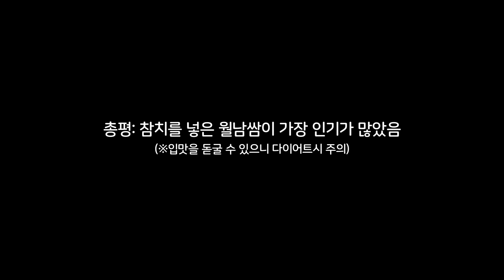3가지 월남쌈 레시피로 한달에 10키로 감량했어요 | 월남쌈 다이어트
3가지 레시피로 10키로 감량하는 다이어트 월남쌈!
온갖 야채에 새우, 참치, 닭가슴살까지
간단하게 만드는 월남쌈 레시피!
이제는 먹으면서 살 빼야죠?

[재료]
익힌 닭가슴살, 참치, 익힌 새우, 라이스페이퍼, 통깨, 지단, 스위트 칠리소스, 무순, 파프리카, 깻잎, 적색양배추, 청양고추, 양파, 토마토

[레시피]
1. 야채를 길고 얇게 썰어줍니다.
2. 지단도 돌돌 말아서 끊어지지 않도록 썰어줍니다.
3. 청양고추를 잘게 다져서 참치와 섞어줍니다.
4. 청양고추를 넣은 참치에 통깨를 뿌려줍니다.
5. 새우의 꼬리를 제거해줍니다.
6. 라이스페이퍼를 물에 충분히 적셔줍니다.
7. 깻잎을 먼저 깔고 준비한 재료를 원하는 만큼 넣어 말아줍니다.
8. 중간까지 말고나면 옆부분을 접어줍니다.
9. 다시 맙니다.